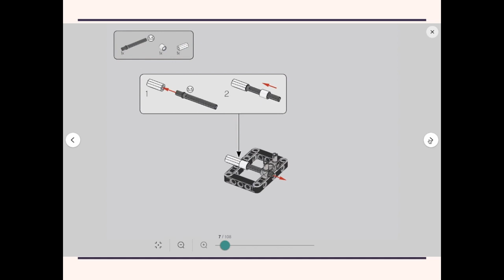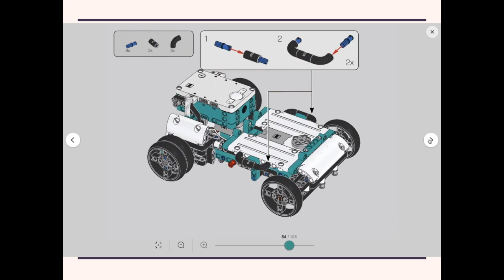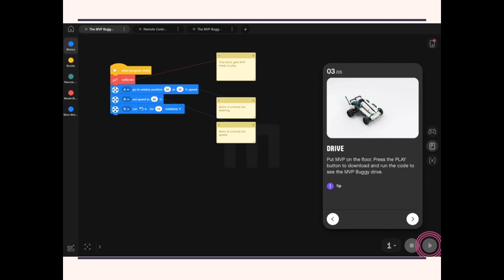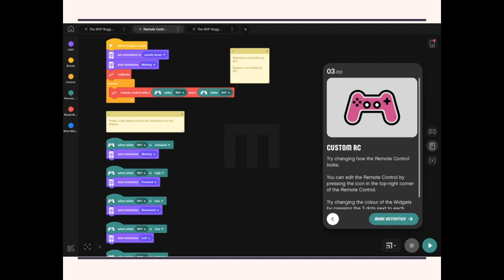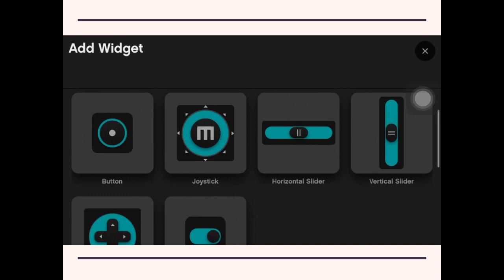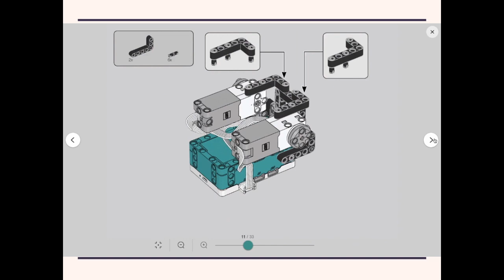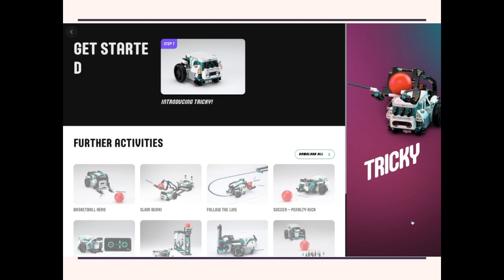LEGO Mindstorms 51515 Robot Inventor review Part 2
In this review, I look at the remaining two robots, M.V.P and Tricky, and offer my thoughts on this set.

Set purchased from LEGO Certified Store in IOI City Mall, Malaysia.